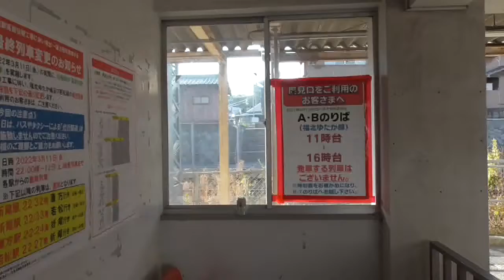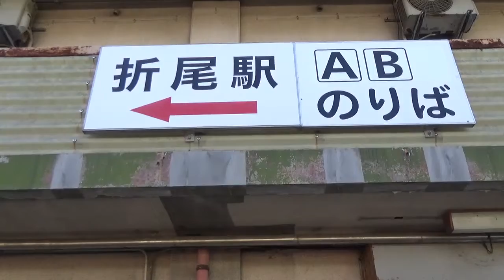午前中の折尾・鷹見口から